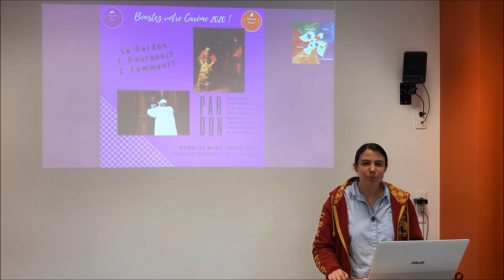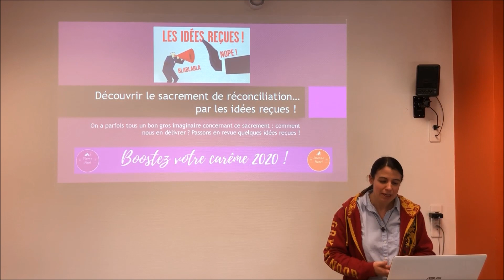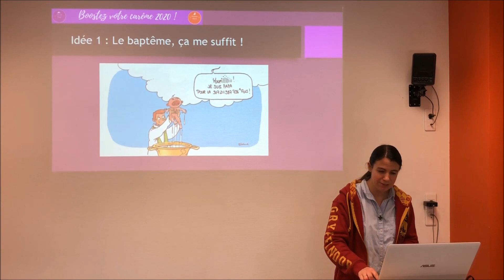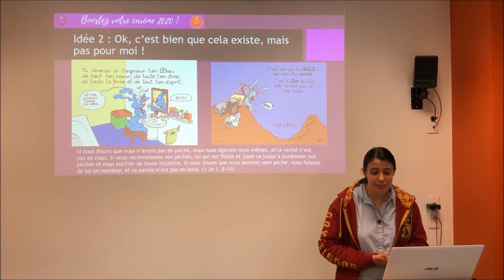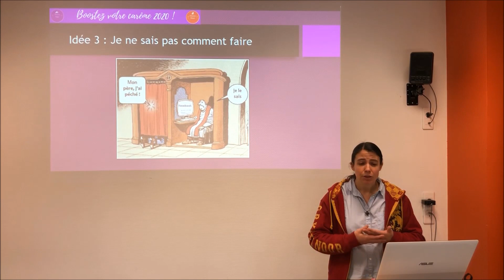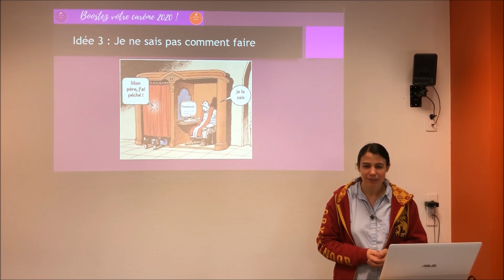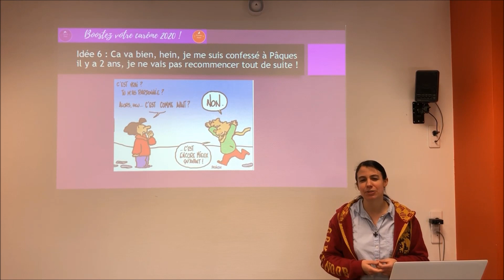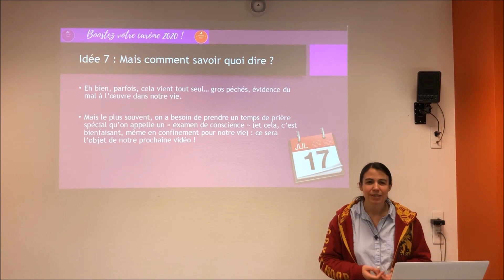Formation "Le pardon Pourquoi ? Comment ?" 1° partie : Pourquoi?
1° partie de cette formation sur "Le PARDON : Pourquoi ?"
Par Isabelle PdlG, qui a publié "La Réconciliation. Chemin de croissance et d'initiation ecclésiales"
Préface de Mgr Matthieu Rougé, évêque de Nanterre. Cahiers de la NRT, CLD Editions.
Parution le 12 mars 2020.
15 E

Dans cette première partie, elle répond à des idées reçues sur le sacrement du Pardon avec Dieu.